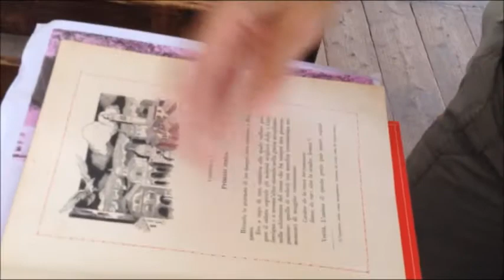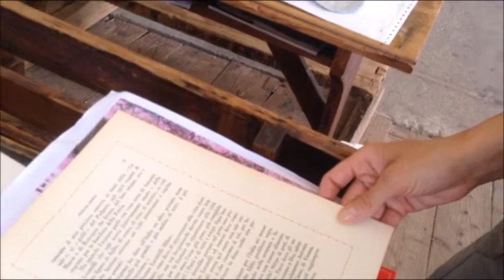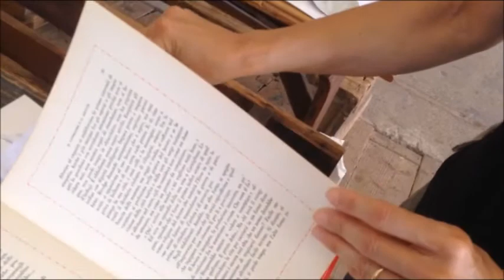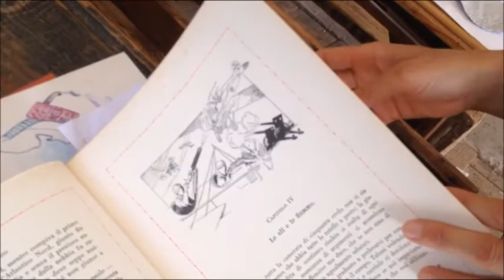Antonio Locatelli "l'aquila insuperata" al Museo della Scuola di Rango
La prof, Chiara Gambardella, presenta il libro di Luigi Rinaldi, Antonio Locatelli "l'aquila insuperata" Vallardi editore